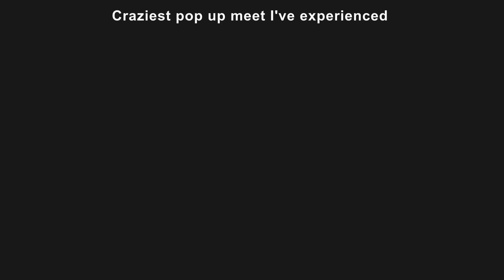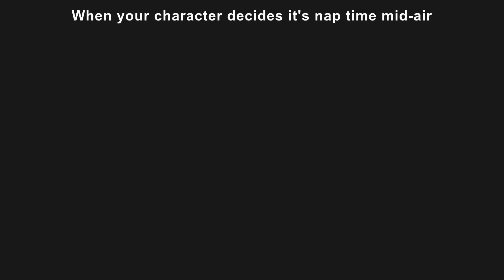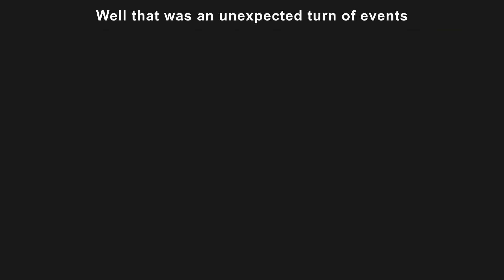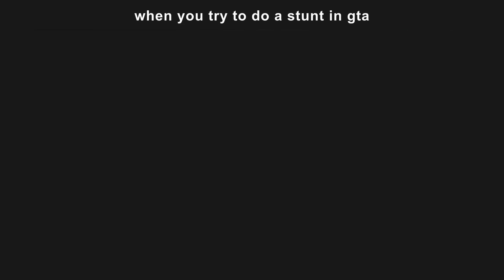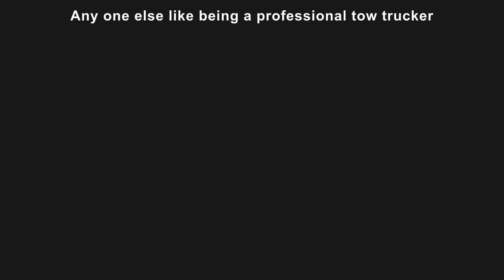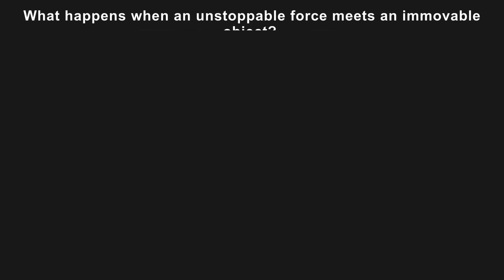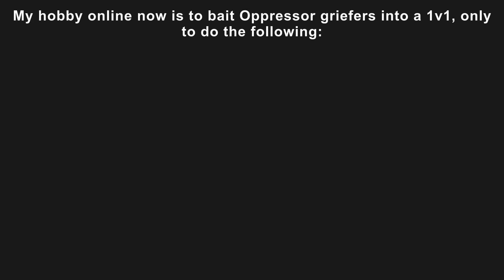GTA Online Memes | The Chop Shop #322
All GTA online heist : The Doomsday Heist, The Diamond Casino Heist, The Cayo Perico Heist, Los Santos Tuners, The Contract, The Criminal Enterprises DLC, Los Santos DRUG WARS the last dose, the first dose,  San Andreas Mercenaries, The Chop Shop

2. COMMENT. Your favorite meme, any suggestion or idea, opinions, experience, etc…

♦CREDITS & SOURCE♦